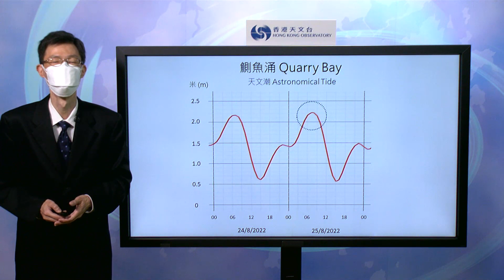新聞發布會(08月24日下午9時) - 署理高級科學主任梁偉鴻